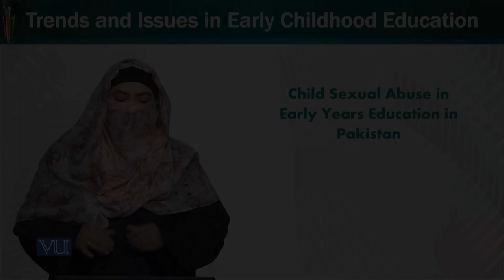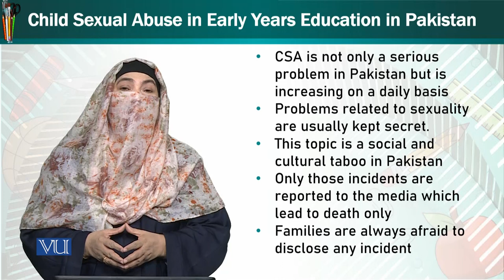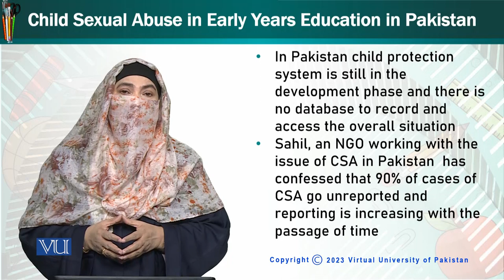Child Sexual Abuse in Early Years Education | Trends & Issues in ECE | ECE402_Topic235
Topic235: Child Sexual Abuse in Early Years Education in Pakistan,